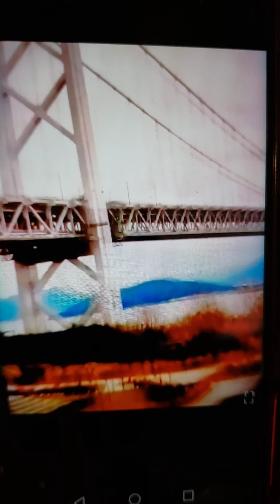2024年4月5日 Mr・サマータイム サーカスさんの歌を歌ってみた２